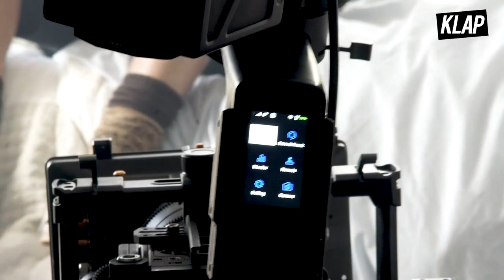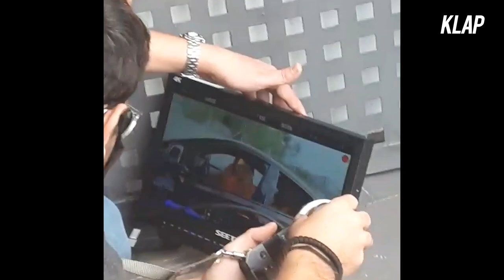BTS - Behind the sh!t with ENIMA "NOUVEAU BOSS"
Behind the scene of the music video of ENIMA "NOUVEAU BOSS" directed by Kamel Gondry in Barcelona

Hello! We are KLAP a homegrown media from Paris based in Barcelona. We share original content & amazing ideas for passionate people